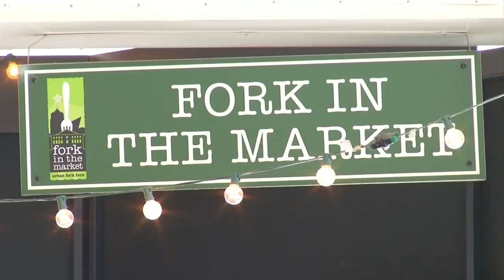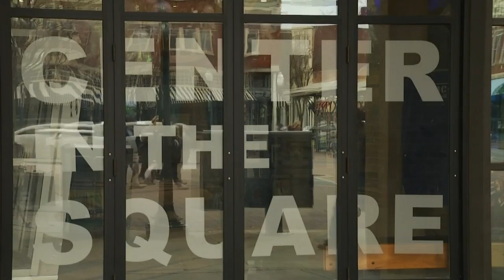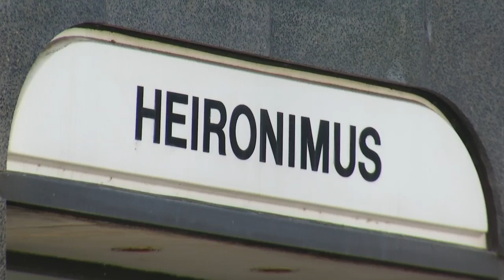Historic tax credits and Roanoke